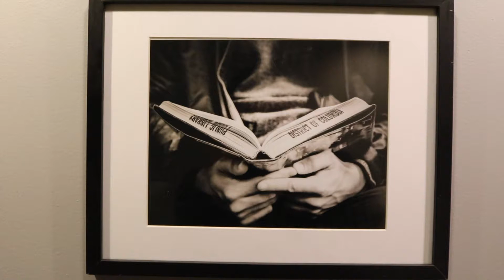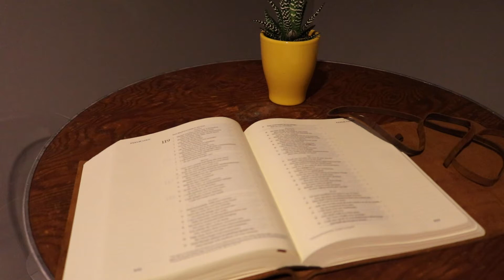Wooden Truth TV Channel Trailer